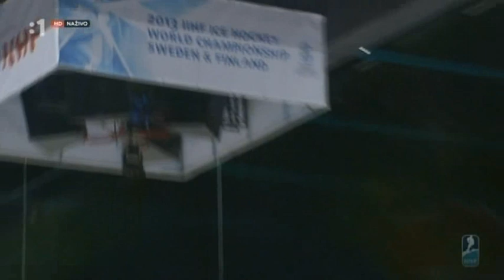Mistrovství světa v hokeji 2013 - Skupina - Slovensko - Rusko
Zdroj: Slovenská Televize - Jednotka
2013